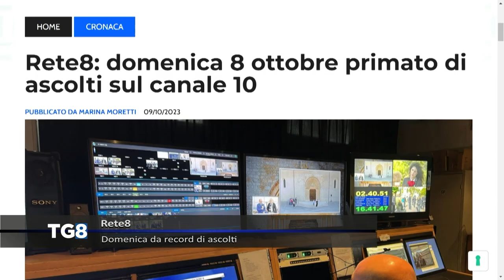Rete8 - Domenica da record di ascolti